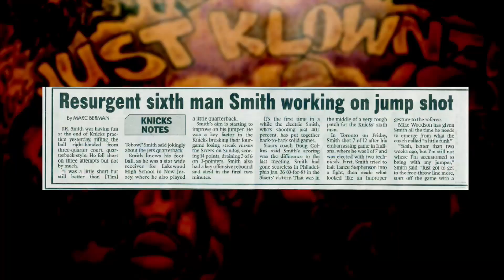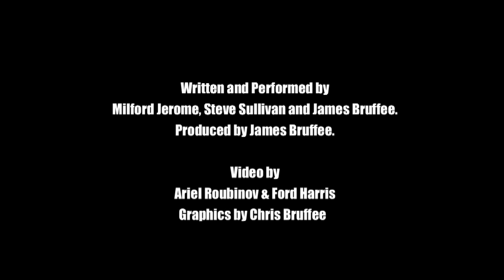So Right (JR Smith Song)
CLICK SHOW MORE TO SEE LYRICS.

They Call me an enigma, Maddeningly Inconsistent.
When I wake up in the morning, all I do is say, "damn JR, you is scorin'"
George Karl is borin'
2013 Hoops Gallorin'
Mike Woodson told me to put down the jeans pick up the suit
China you can keep that loot, I'm Headin' to practice
Yeah, I said it, practice
I can't miss, two kisses on the wrist, swishhhh

I'm So Fly I'm So Tight My Game is So Right
So Rigghhht

It's JR Swish, peep the crossover
I crossed over, from journey man, to sixth man, of the year, in a contract year
with an option, its my option
to shoot or to pass
to score you need to shoot, to score more you need to short more
hoops galore
my teammates be like no, no, no, yesss
no stress
Melo gimme the keys to the car
you the godfather
I followed you from the rockies to the nyc, if you doubled team kick it to me
I open for three

Chorus

Read about me in the post
That boy is toast, his ankles is broke
On the floor of the garden
For 2.8 mil James Dolan I'm a bargain

So Right, So Right

My Game is like...Im a volume shooter, they told me I need a permit for the scooter
My Game is like...I love Novak, buit if it wasn't for me he'd be drivin a buack
My Game is like...My own pet panda, don't reprimand a playa like me for showin natural booty through technology, David Stern
My Game is like...tatoos and shoes
My Game is like...Freakishly athletic
My Game is like...T time with Reverend Jackson
My Game is like...Swashbuckling
I'm Bombing 3s from every which angle
Maddeningly inconsistent
An Enigma
Shumpert get a haircut
Sixth Man of the year
So Right, So Right, So Right
2013 New York Knickerbockers, Orange and Blue we poundin it to every town down to you
George Karl WZUP. Look at me know, I demandin big bucks, thats wzup, big pay checks is up, JR Smith time wzup.
JR Smith..